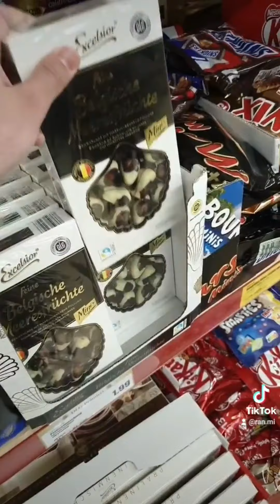Dijana vam Priča #5 / ran.mi TikTok 2021